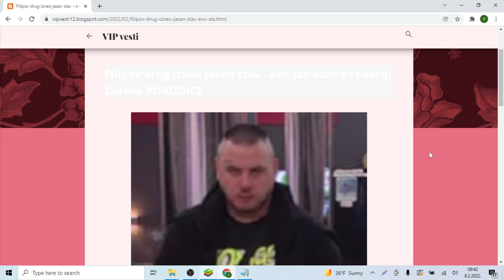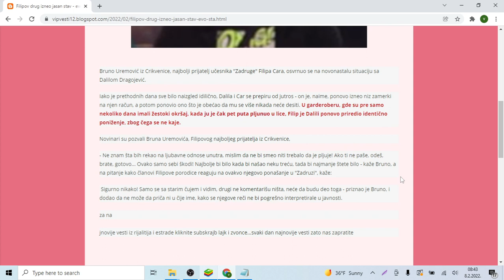Filipov drug izneo jasan stav evo šta kaže o reakciji Careve PORODICE